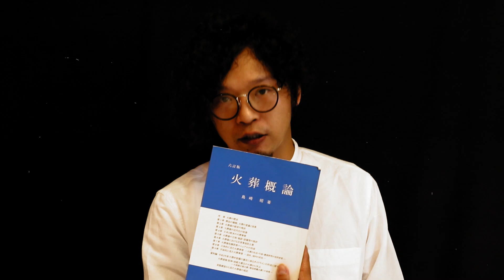超マニアック！火葬技術管理士について